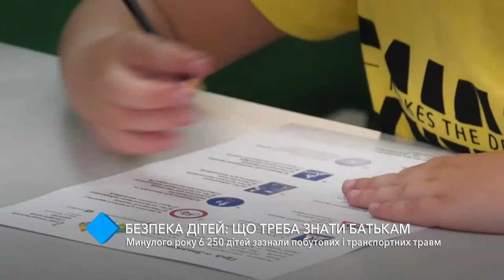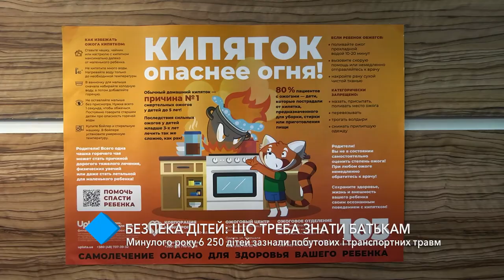Безопасность детей: в прошлом году 6 250 детей получили бытовые и транспортные травмы